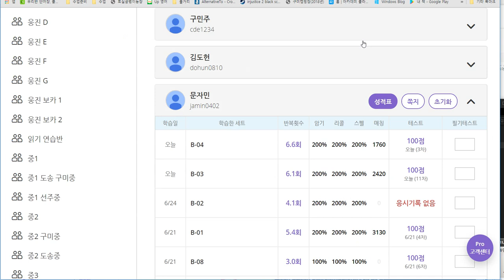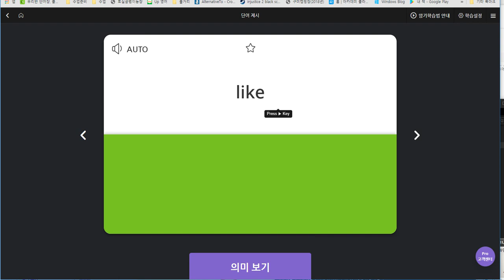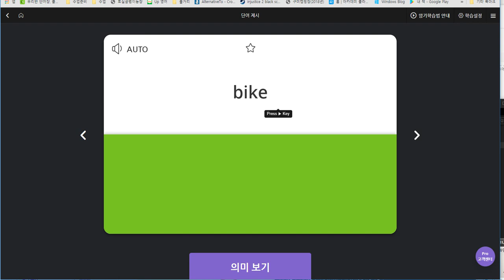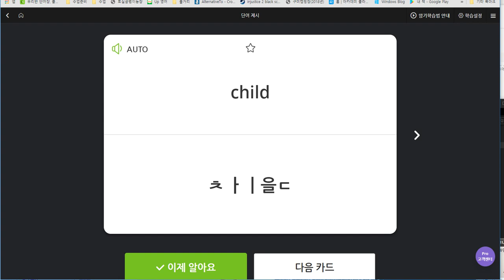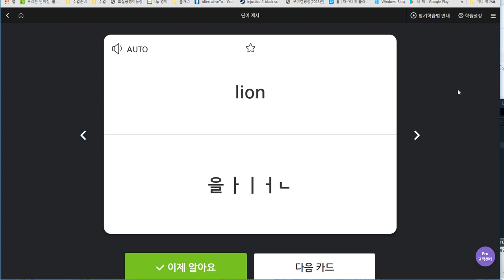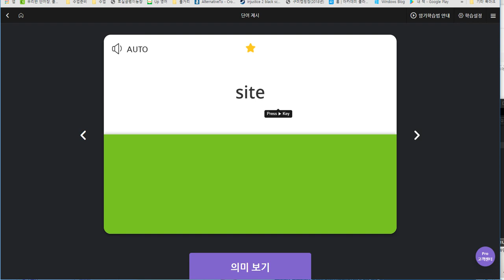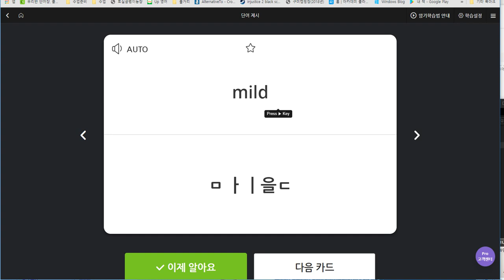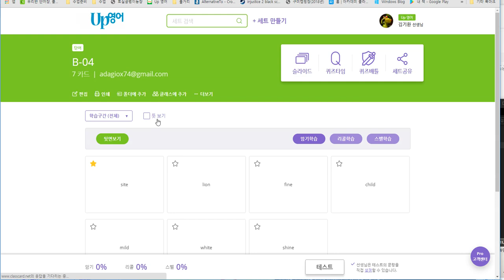문자민 2019 06 26 일대일